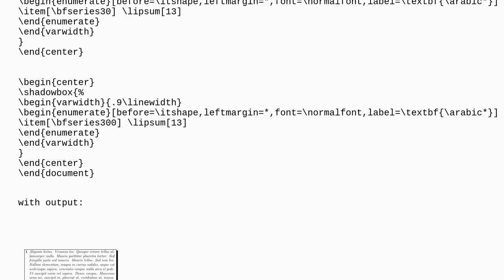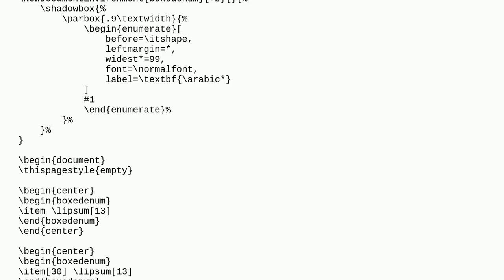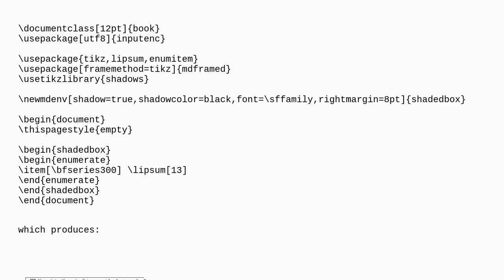Tex: Keeping Enumitem Item Number within the Shadowbox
Keeping Enumitem Item Number within the Shadowbox

A special thanks goes out to the community

  shadowbox shadows enumitem varwidth fancybox